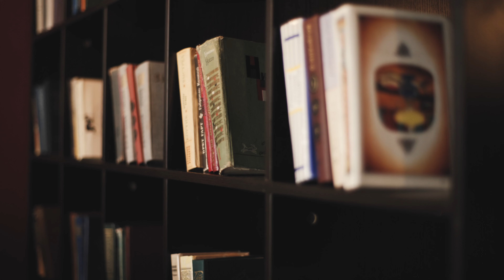True Cost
tg, vk, instta @antnkzntsv